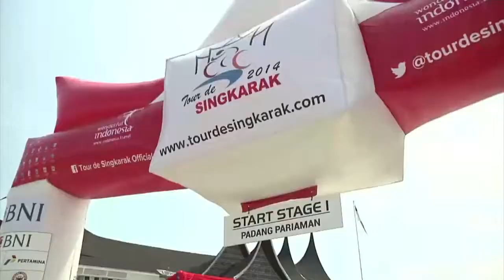Berita Tour De Singkarak ( AGP ) Uchima leads after first stage of Tour of Singkarak